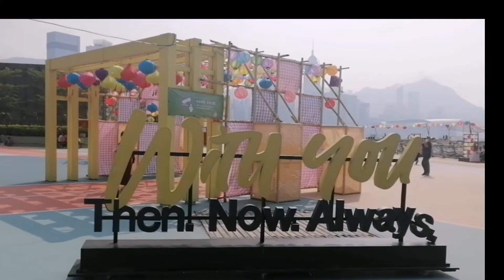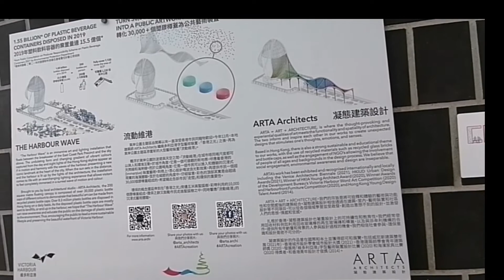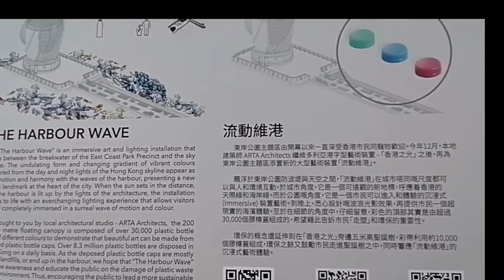LITTLE DUBAI ||VICTORIA HARBOUR